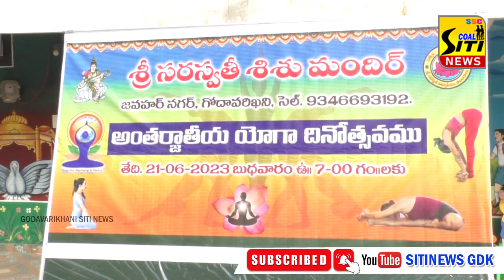యోగా అంటే వ్యాయామం మాత్రమే కాదు మీతో, ప్రపంచంతో ప్రకృతితో భావాన్నికనుగొనడానికి ఇది ఒక మార్గం.